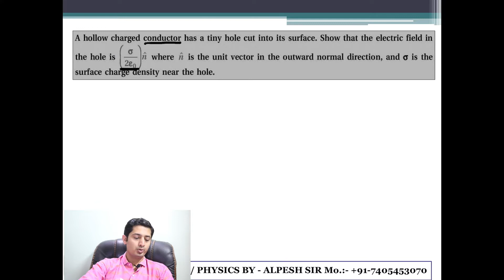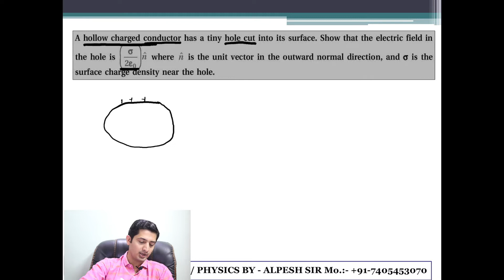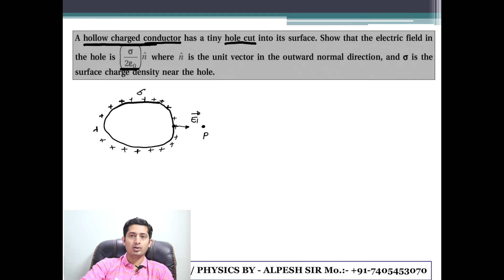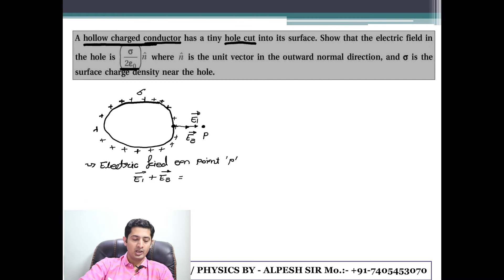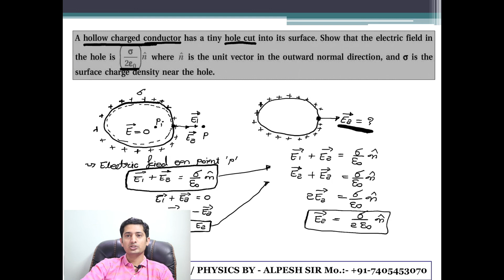EXERCISE NO 29/PHYSICS/CLASS 12/CHAP 01/ELECTRIC CHARGES AND ELECTRIC FIELD